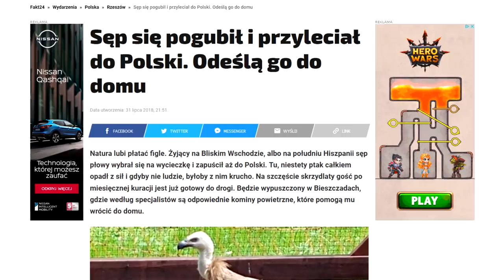SĘP w Polsce | Oficjalnie Wymarły lecz wciąż Obecny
Sępy to dla nas Polaków zwierzęta egzotyczne, które oglądamy na filmach przyrodniczych o ciepłych krajach. A tymczasem pewien gatunek sępa jest u nas widywany. Dawniej odbywał nawet u nas lęgi i prawdopodobnie był znacznie liczniejszy. Dziś jest rzadkością, choć ocieplenie klimatu może to wkrótce zmienić. Jednak oprócz sępa płowego, o którym mowa, mamy także innego, bardzo dobrze każdemu znanego ptaka, który śmiało może pretendować do miana polskiego sępa.